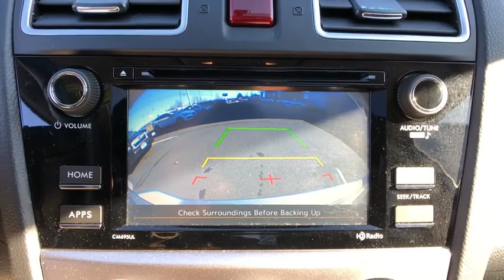2017 Subaru Crosstrek Danbury, Brookfield, Ridgefield, New Milford, New Fairfield, CT 80297A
Ice Silver Metallic Used 2017 Subaru Crosstrek available in Danbury, Connecticut at Colonial Subaru. Servicing the Brookfield, Ridgefield, New Milford, New Fairfield, CT area.
2017 Subaru Crosstrek 2.0i Premium - Stock#: 80297A - VIN#: JF2GPABC4HH239931

Colonial Subaru
89 Newtown Rd

CARFAX One-Owner. Clean CARFAX. Certified. Ice Silver Metallic 2017 Subaru Crosstrek 2.0i Premium AWD Lineartronic CVT 2.0L 16V DOHC MOONROOF, ALL WEATHER PACKAGE!, SYMMETRICAL ALL-WHEEL DRIVE, EXTENDED WARRANTY BACKED BY SUBARU!, SUBARU CERTIFIED PRE OWNED!, ALLOY WHEELS, PREMIUM PKG, Moonroof Package, Power Moonroof./br/brRecent Arrival! 26/33 City/Highway MPG/br/brSubaru Certified Pre-Owned Details:/br/br  * Vehicle History/br  * Roadside Assistance/br  * SiriusXM 3-Month trial subscription, $500 Owner Loyalty coupon & 1 year trial subscription to STARLINK/br  * 152 Point Inspection/br  * Warranty Deductible: $0/br  * Powertrain Limited Warranty: 84 Month/100,000 Mile (whichever comes first) from original in-service date/br  * Transferable Warranty/br/brAwards:/br  * 2017 IIHS Top Safety Pick   * 2017 KBB.com 10 Best All-Wheel-Drive Vehicles Under $25,000   * 2017 KBB.com 5-Year Cost to Own Awards   * 2017 KBB.com 10 Most Awarded Brands   * 2017 KBB.com Brand Image Awards/brOur customers tell us our Pre-Owned Vehicles are nicest, cleanest, best deals around! Stop in and see for yourself! Experience the Colonial Difference! You will be glad you did! Price excludes taxes, fees, and dealer conveyance fee of $499. See dealer for details.